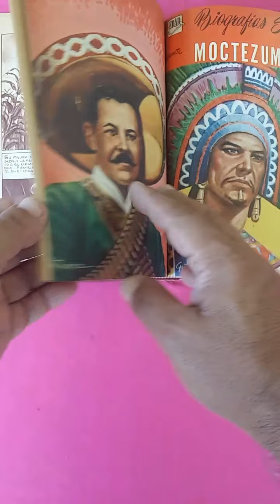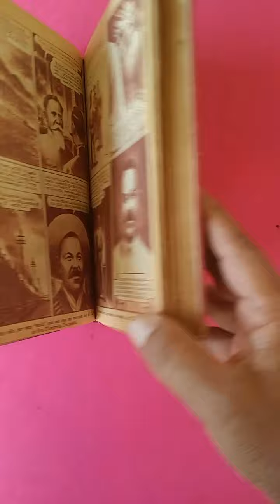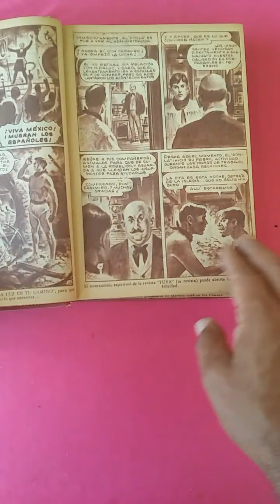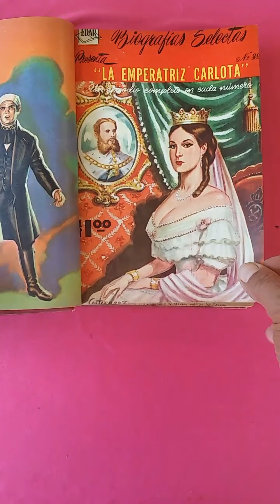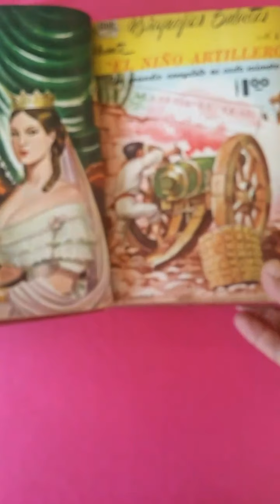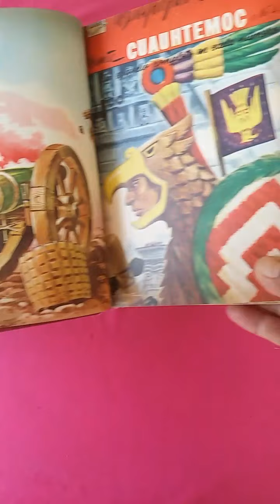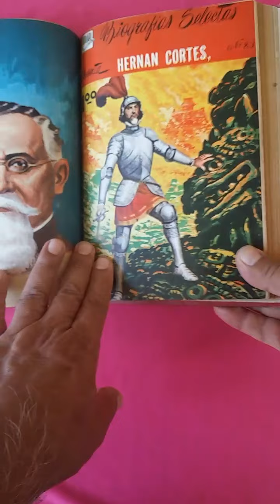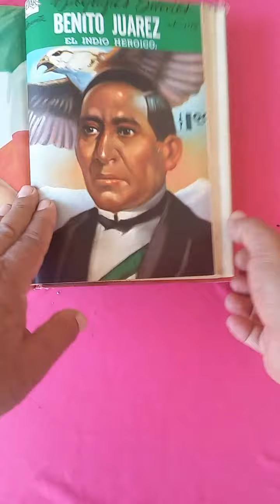comic historico historietas de historia de mexico acervo mucahi metiche